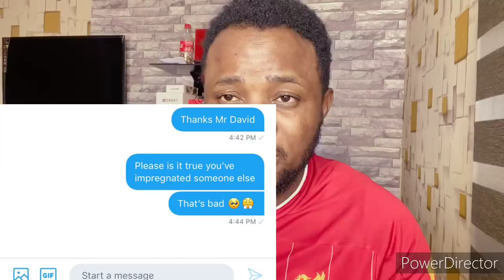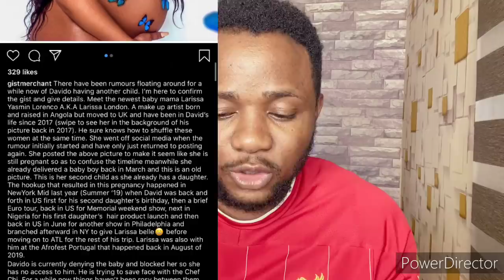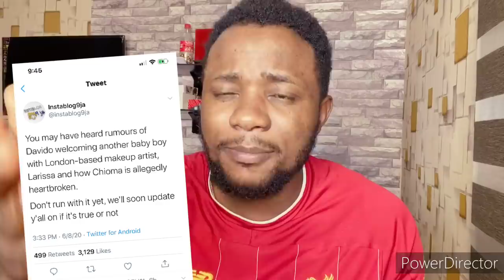Davido 4th Babymama Gives Birth As Chioma Cry Hopelessly | Wizkid LAUGH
Davido 4th Babymama Gives Birth As Chioma Cry Hopelessly.

My Channel 'Adamslinkmedia' is about Africa Celebrities Biography, News and Latest Gist